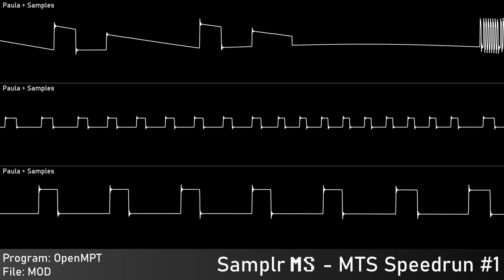[Original] MTS Speedrun #1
composed in 15 minutes

Of: Moonshine
Year: 2024
Programs: OpenMPT
 Platform: Windows
Played With: MOS 8364 - Paula
 Stereo Separation: 0% - Mono
  Not true Paula audio!
Source type: Traditional Module - MOD
 Native Platform: Commodore Amiga
Rendered:
 OpenMPT: Audio export
 Audacity: Audio capture; Edited audio export
 Corrscope: Video export
 VideoPad Trial: Edited video export

Samplr, 2024